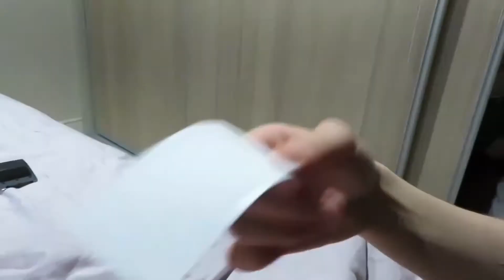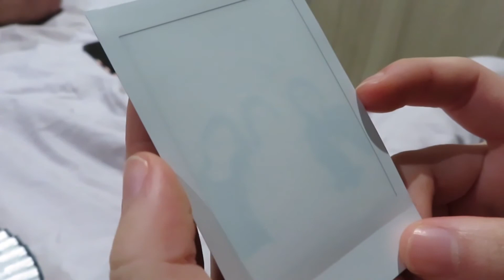Eating Clouds and KBBQ | Daily Vlog 35 🥔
✨Jiggles, the Maillard reaction, and chilling with family✨

I can only dream of the day that my  pancakes will look like her's

10/10 all-you-can-eat :3 thank you S for always looking after me and recommending yummy drinks~

୭ Soju: Tok Soda (톡소다) and Good Day (Watermelon & Apple)

🎵:  Chocochip - VLLO
🎵:  Definitely - VLLO